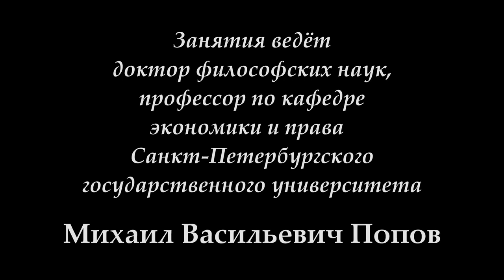М.В.Попов. 13. «Политика». Курс «Любомудрие». СПбГУ, 2016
В лекции доктора философских наук профессора М.В.Попова "Политика" 13 апреля 2016 года по курсу "Любомудрие" раскрыто понятие политики как классовой борьбы за завоевание, удержание и осуществление государственной власти.

Веб-сайт

Желающие помочь Фонду Рабочей Академии могут перечислить пожертвования на карту Сбербанка:
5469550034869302